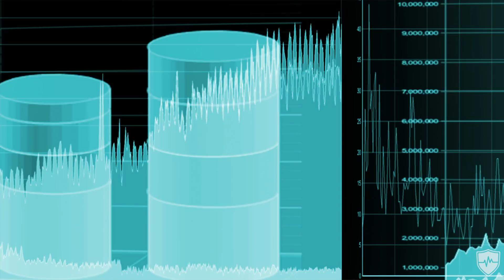How Intense Workouts Can Increase Memory Capacity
Today we're going to be discussing how intense exercise can increase your memory capacity. A lot of people look to nootropics or memory enhancing things however intense exercise can also help.

Intense exercise has been shown to increase levels of hipocampal BDNF which is brain derived neurotrophic factor, which is basically fertilizer for your brain, strengthening synaptic connections.

The hippocampus is the center for processes in your brain for memory. Researchers have also found improvements in alzheimer's patients with reversing the symptoms when they increased their exercise.

Really when it comes down to it, all the degradation of your brain is due to inflammation that comes from a poor diet, nutrient deficiencies, and lack of intense exercise.